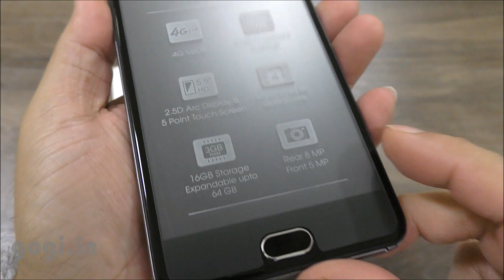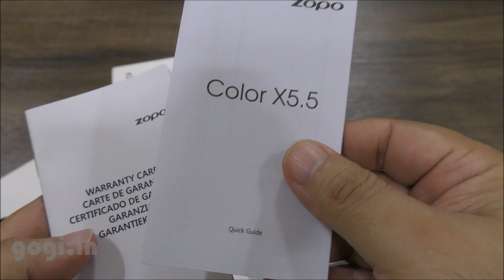ZOPO Color X5.5 unboxing - VoLTE support price Rs. 9,999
Here is the ZOPO Color X5.5 unboxing video. The box pack contains handset, user manual, warranty card, silicon case, 5V/1A travel charger, data cable, earphone and 2500 mAh removable battery.